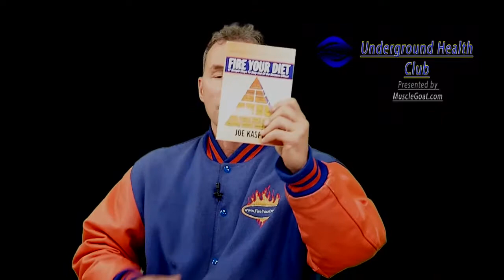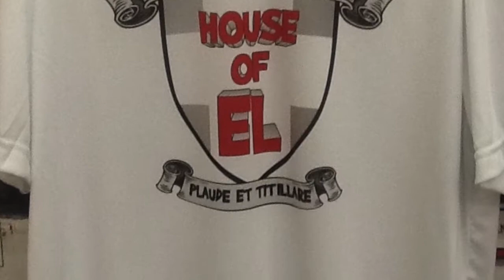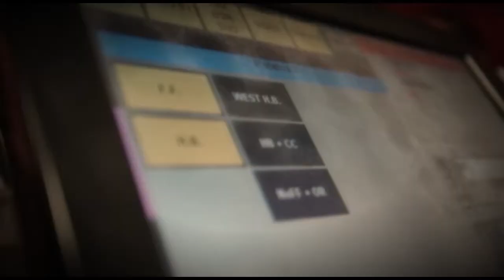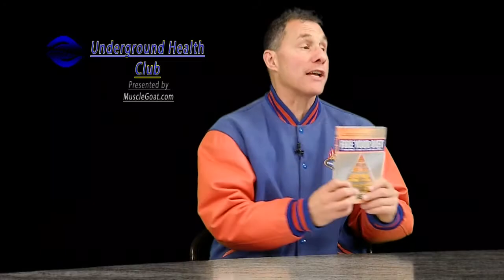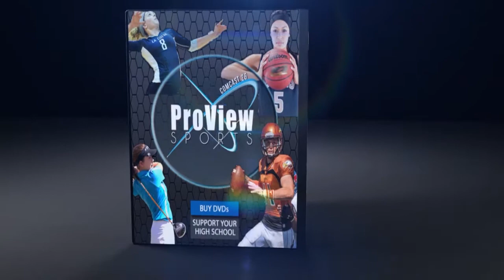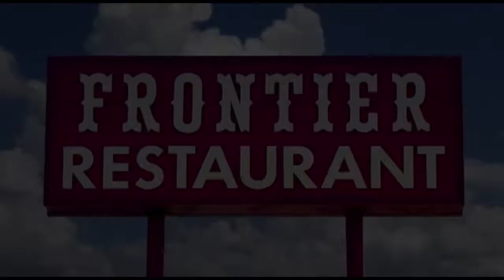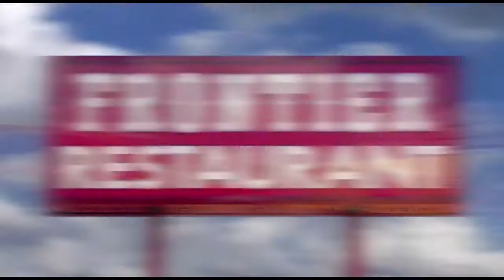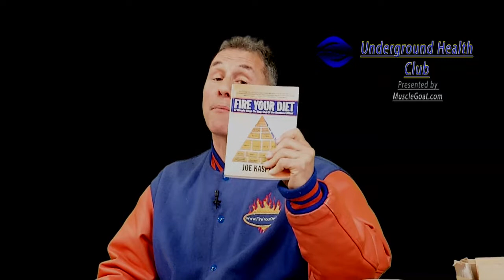Underground Health Club - Joe Kasper 2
Fire Your Diet is the topic for this episode.  Dr. Joe Kasper tells you why diets are bad and how to live healthy without a D.I.E.T.
Underground Health Club airs Thursday at 5pm on ProView Sports, Albuquerque Comcast 26.